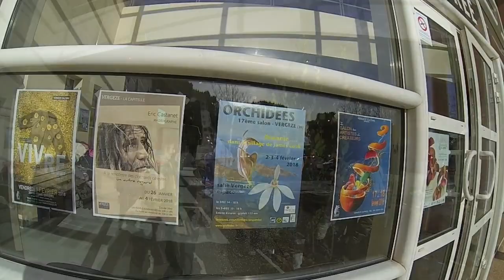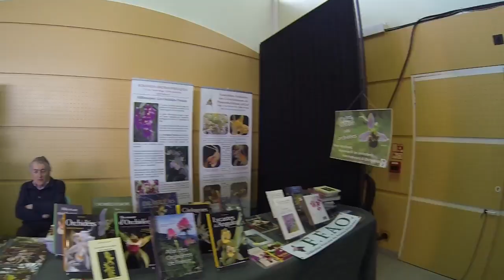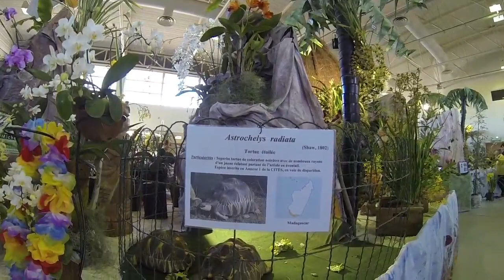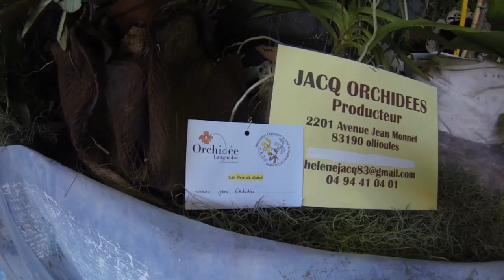final cut vergeze 2018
exposition d orchidées a vergeze ( Gard)